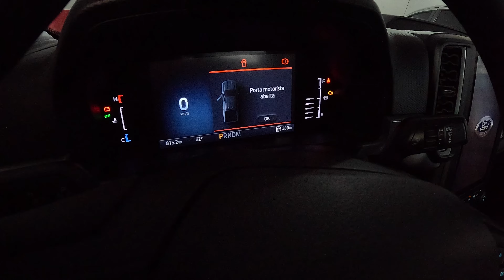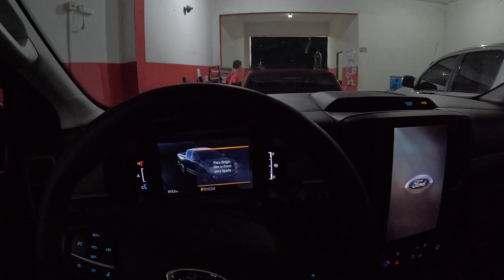PEDI PRA ADESIVAR OS TRINCOS DAS PORTAS DA RANGER